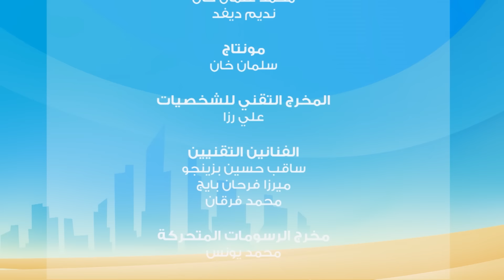مغامرات منصور | رحلة منصورج11 l | Mansour's Adventures | Mansour’s Journey! P11